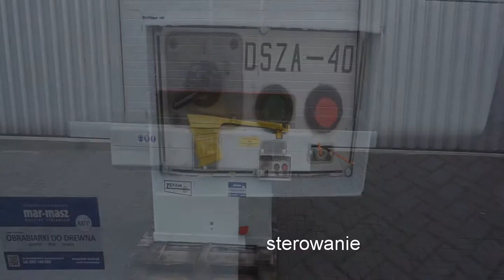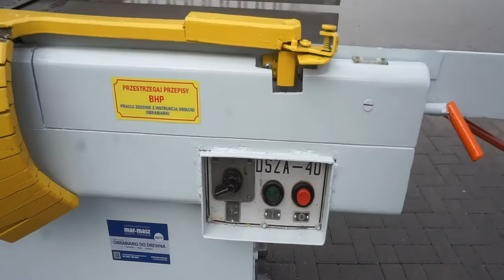Wyrówniarka ŻEFAM DSZA 40 - Mar-Masz | Woodworking Machines